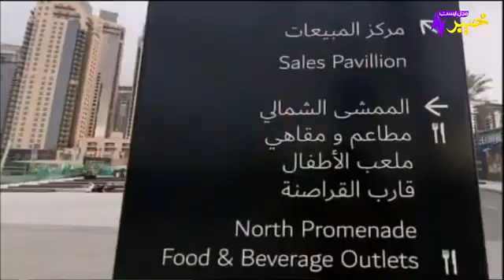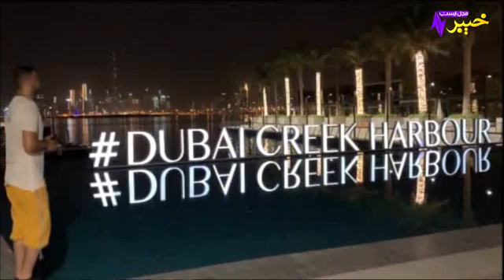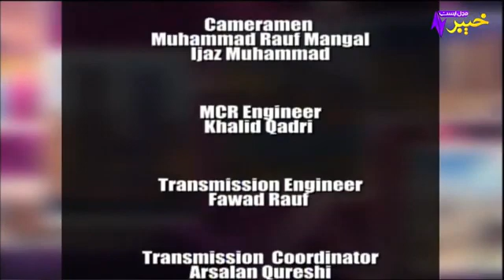Best of Masood Khan 22 July 2021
Best of masood Khan dubmash